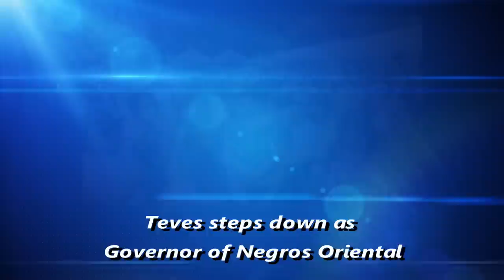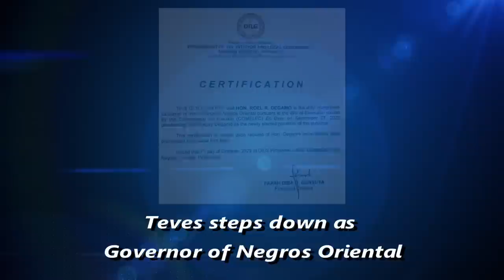Henry Teves steps down as Governor of Negros Oriental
Henry Teves voluntarily steps down as Governor of Negros Oriental in the evening hours of October 11, 2022.

Teves spoke to supporters gathered at the front grounds of the capitol as he thanked them. He added “it is not yet over”, referring to the Supreme Court ruling giving Degamo time to answer the arguments of the former.

He expressed disappointment that the high tribunal did not act on an application for a temporary restraining order  to prevent the implementation of the Commission on Elections en banc ruling nullifying his election victory in favor of Degamo.

Henry Teves, who won in the May 9 elections but whose election victory was overturned following the transfer of votes of nuisance candidate Ruel Degamo to Roel Degamo, had insisted on staying on at the capitol in the past days.